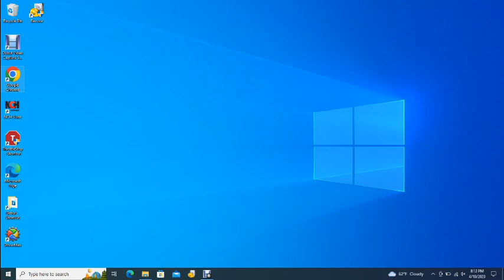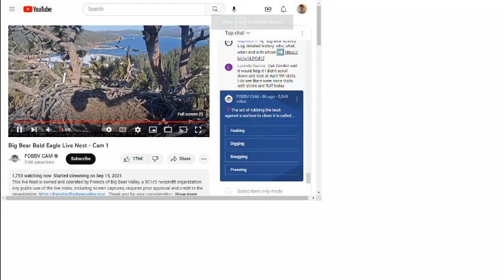Big Bear Bald Eagles 04/10/2023 14:28